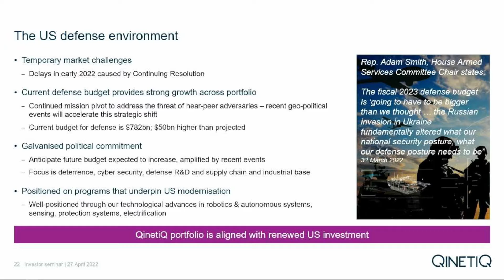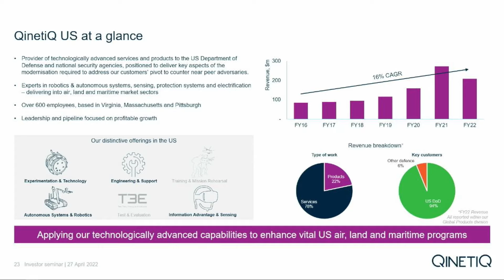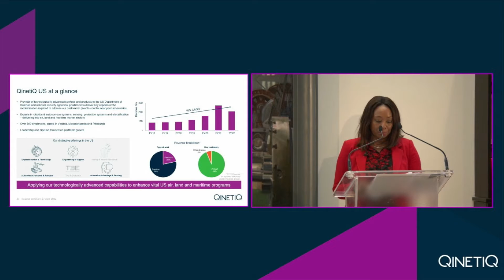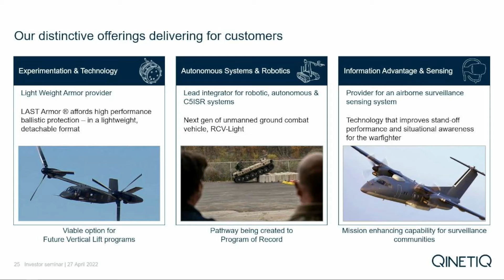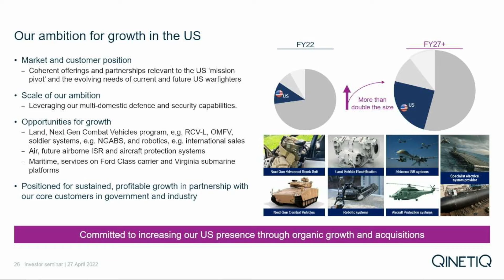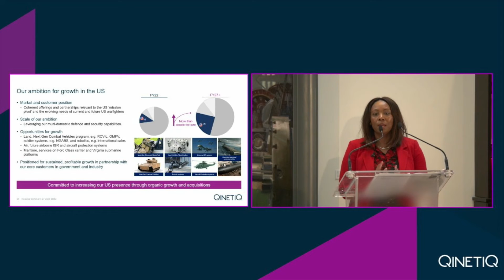QinetiQ Investor Seminar 2022 - Part 3